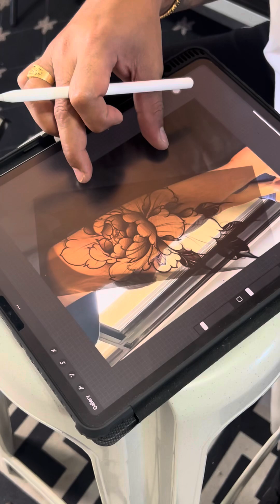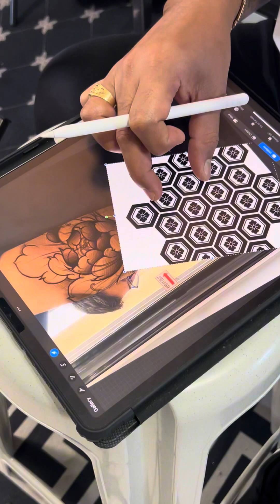PAGMAHAL MO PATATTOO MO😅💦💦